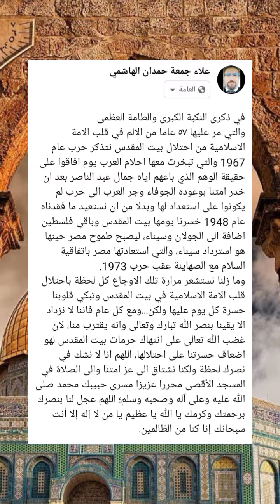في ذكرى نكبة عام 1967